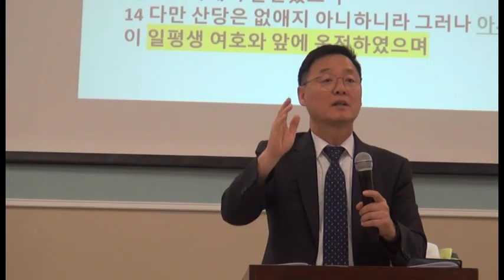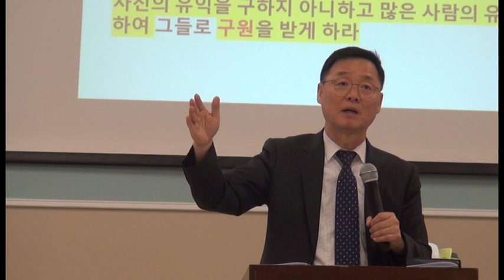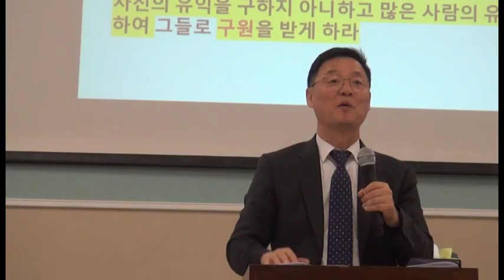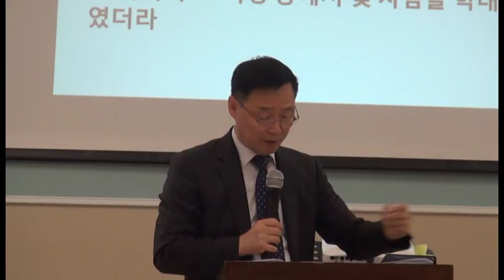GOODNEWS 인터넷복음방송